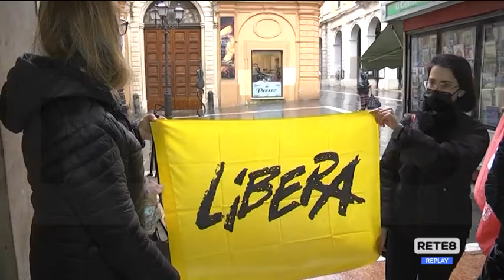Chieti - Sit-in contro la guerra